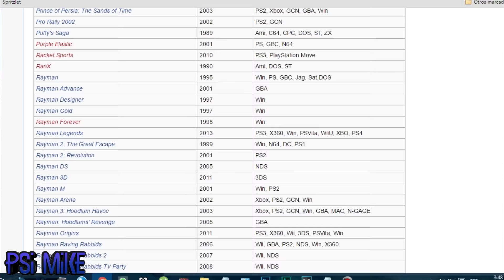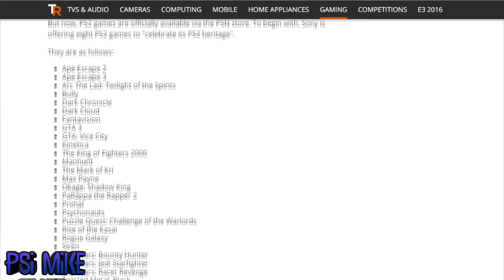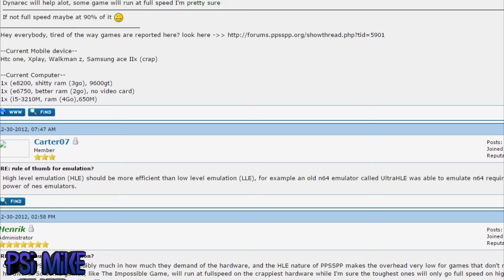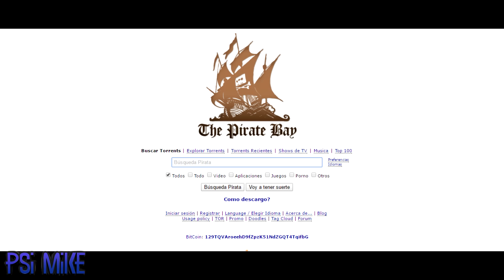La grandeza de los emuladores | PSIMike